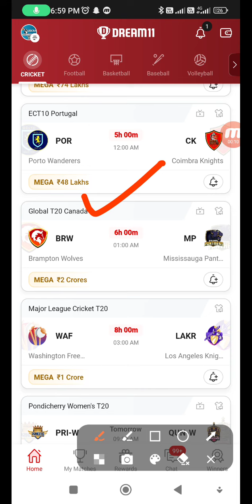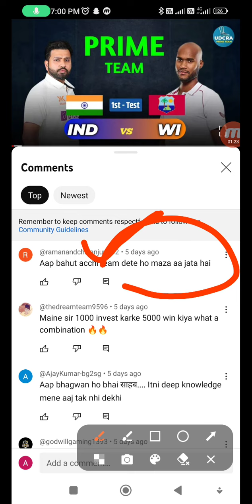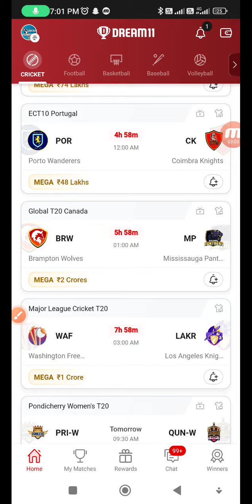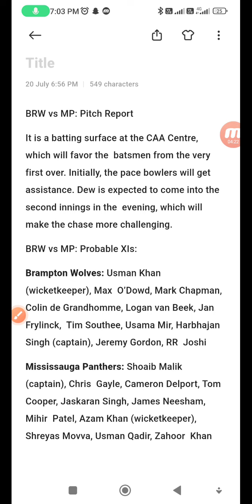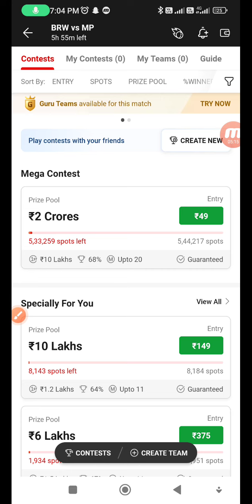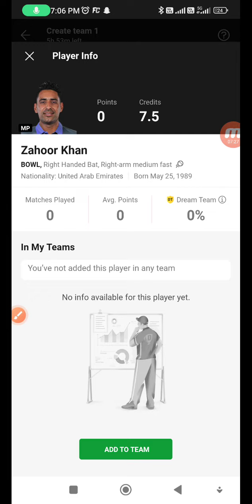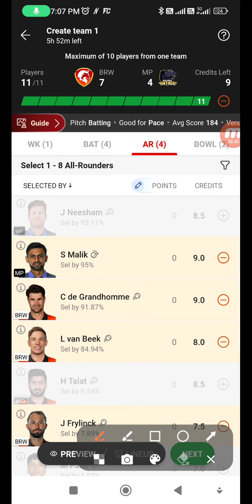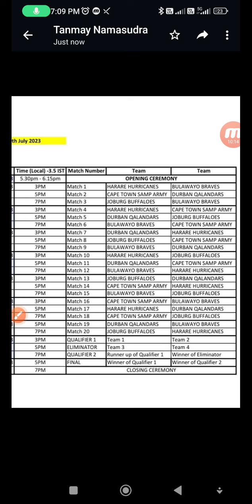✅BRW VS MP Fantasy Dream11 Prediction,Brampton vs Mississauga Global T20 league Canada 1st Match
BRW VS MP Fantasy Dream11 Prediction,  BRW VS MP Global T20 league Canada 2023, BRW VS MP ,  ICC Mens T20 Europe Qualifiers , Dream11 Match Preview, Full Stats+ Info, Report ➡️Join Our Official Telegram Channel for Daily Pitch Reports and Match Updates.⬇️

BRW VS MP Playing 11
BRW VS MP dream11 team prediction  Udcra
BRW VS MP Match Preview Players Stats

BRW VS MP dream11 team prediction today Udcra
BRW VS MP Match 2023 Preview Players Stats
BRW VS MP match stats
BRW VS MP dream11 team today
BRW VS MP today match prediction
BRW VS MP T20 2023
BRW VS MP T20 2023 highlights
BRW VS MP highlights
BRW VS MP dream11 analysis
BRW VS MP best dream11 team
BRW VS MP dream11 team prediction
BRW VS MP 2023 Playing11
BRW VS MP Global T20 League Canada 2023
SCO VS GER Match Preview & Analysis
BRW VS MP head to head
BRW VS MP live score
BRW VS MP live match
BRW VS MP Global T20 league Canada  2023 today
BRW VS MP T20 Dream11 Team
BRW VS MP T20 Match Prediction
BRW VS MP dream11 best team
 BRW VS MP dream11 prediction
 BRW VS MP match prediction
BRW VS MP Live
BRW VS MP T20 2023 match
BRW VS MP Global T20 League Dream11 Prediction
Brampton wolves vs Mississauga Panthers Match
Brampton wolves vs Mississauga Panthers Live Stream
BRAMPTON WOLVES VS MISSISSAUGA PANTHERS Live Streaming
BRAMPTON WOLVES VS MISSISSAUGA PANTHERS head To Head
BRAMPTON WOLVES VS MISSISSAUGA PANTHERS Match Prediction Dream11 Prediction